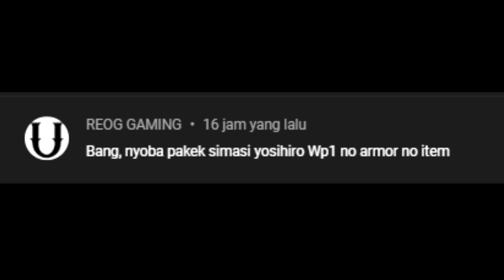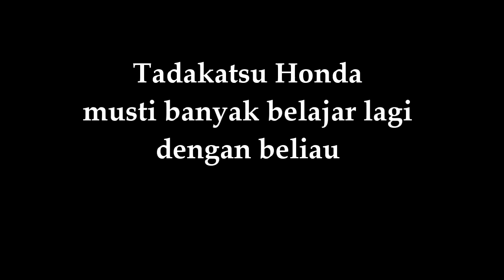Shimazu Yoshihiro sang legends dari segala legenda | basara heroes 2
basara 2 heroes,
basara 2 heroes ps2,
basara 2 android,
basara 2 heroes opening,
basara 2 android 2021,
basara 2 aether sx2,
basara 2 aether 2,
basara 2 all characters,
basara 2 anime,
basara 2 brave,
basara 2 bios,
basara 2 heroes best item,
basara 2 heroes black box,
basara 2 characters,
basara 2 combo,
basara 2 exe,
basara 2 game,
basara 2 guide